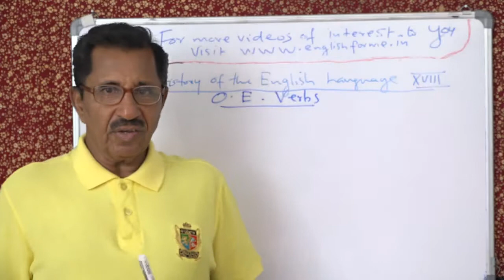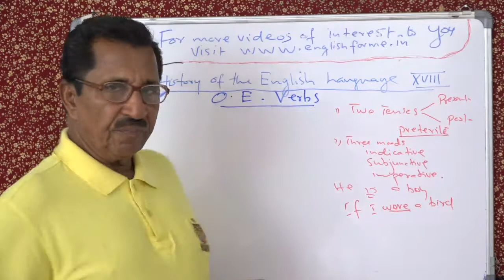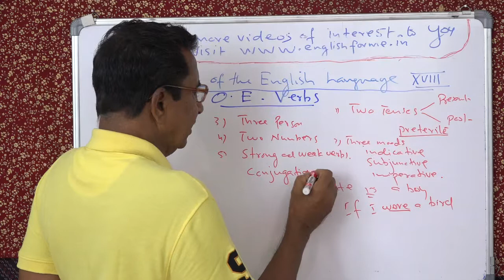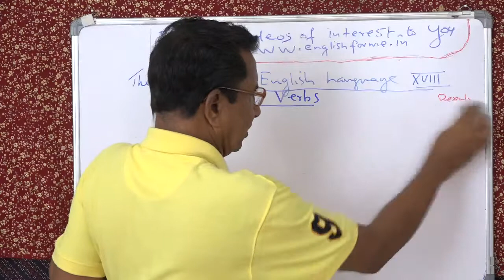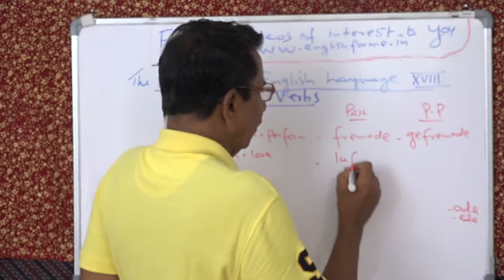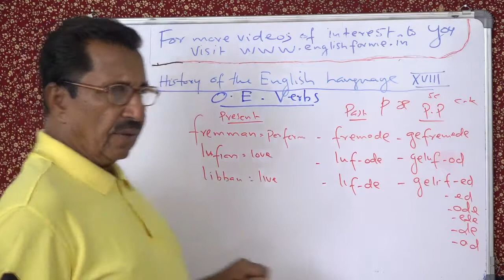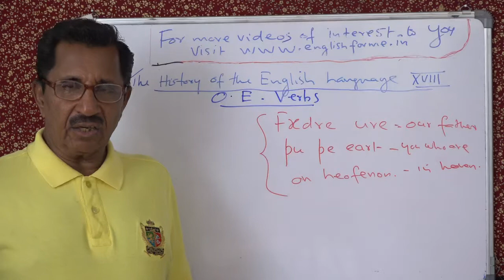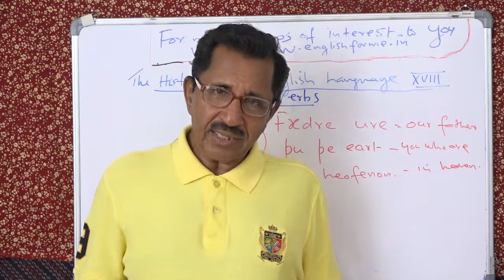LECTURE 18 BY PROF. THOMAS MATHEW. THE HISTORY OF THE ENGLISH LANGUAGE.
LECTURE 18. BY PROF. THOMAS MATHEW. O.E. VERBS. TWO CONJUGATIONS: STRONG AND WEAK, TODAY IRREGULAR AND REGULAR VERBS WE CALL THEM.